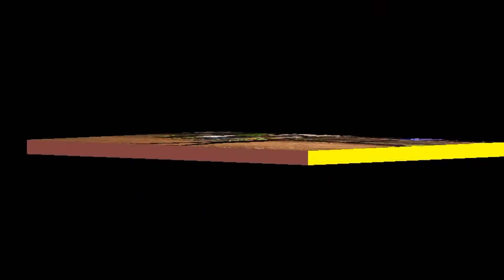BURHAN ONUR VE KAMERAMAN SELAMİ SELMİNCİK KÖYÜNDE JİMİJİP FARKIYLA -2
DÜĞÜN ORGANIZASYONU YAPILIR ORKESTRA MASA SANDALYE KINA MASASI EFEKLİ IŞIKLAR JİMİJİPLİ FULL HD KAMERA ÇEKİMİ YAPILIR